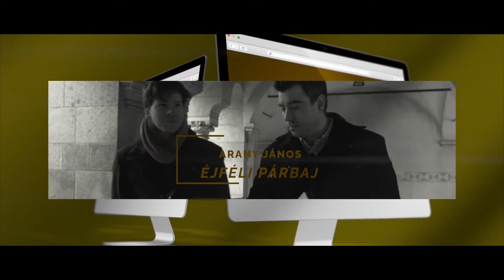Gondolta a fene! – Arany János: Éjféli párbaj